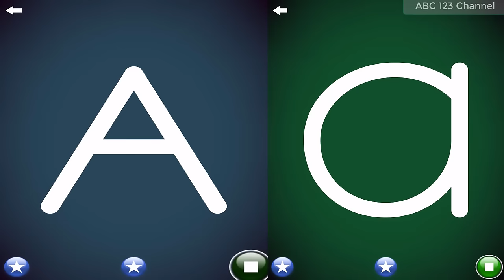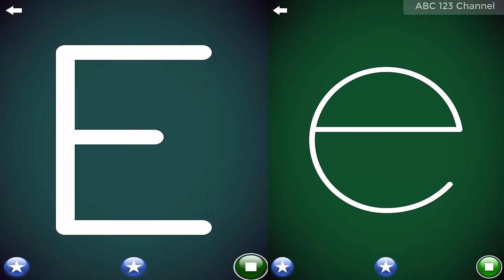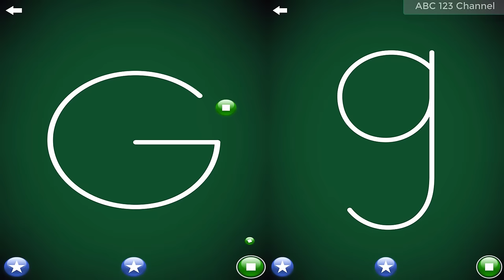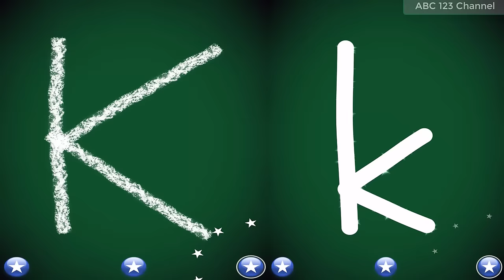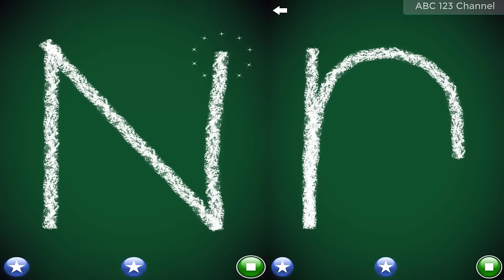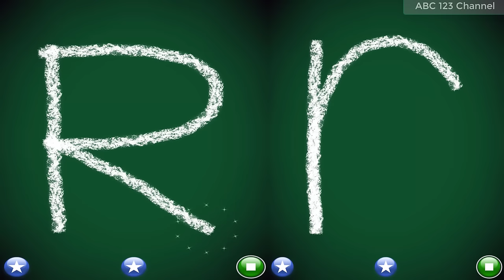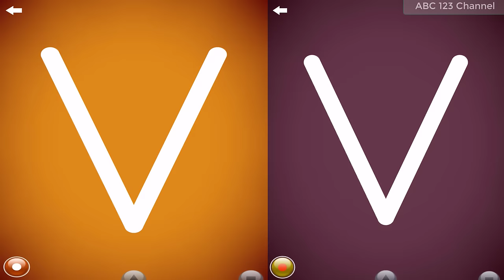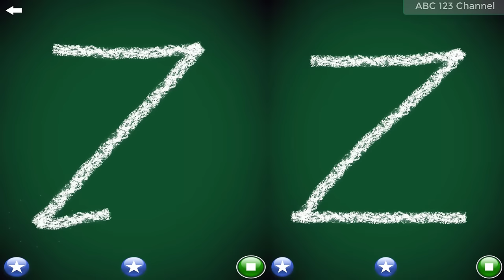Let's Learn the Alphabet-How to Write Letters for Kids Babies and Kindergarten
-Zaner-Bloser Style
After learning about alphabets in the video,  you will learn how to write Uppercase and Lowercase letters. You also learn and practice phonics sound in this video.